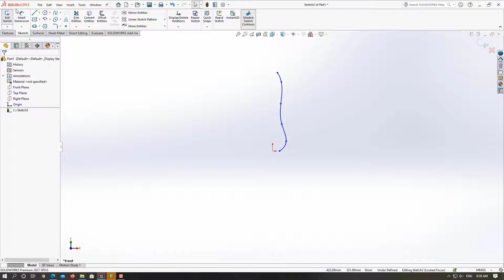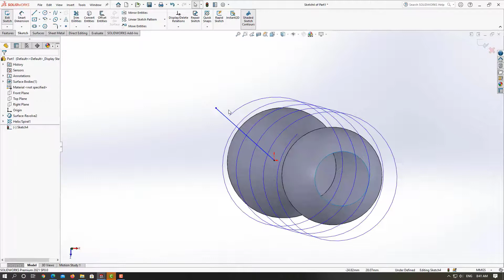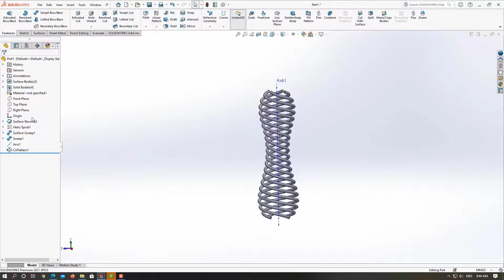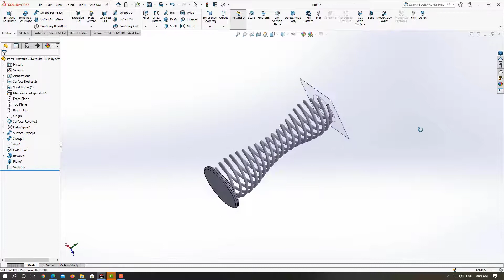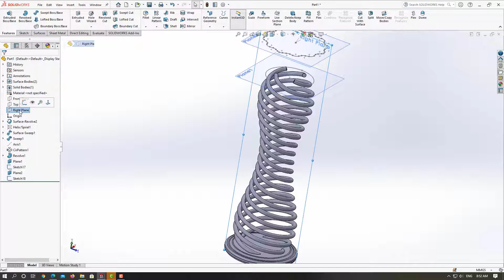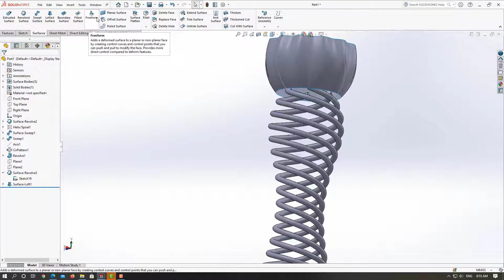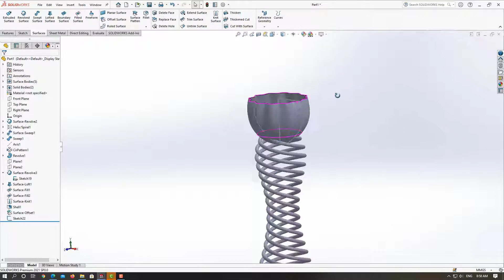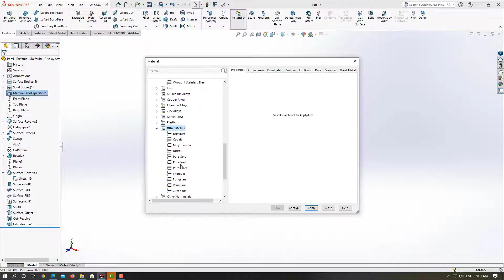SolidWorks Tutorials | design candlestick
▶ SolidWorks Tutorial for beginners | design candlestick

You will learn below feature in SolidWorks:
- revolve surface
- helix
- intersection cuve
- sweep
- circular pattern
- lofted surface
- filled surface
- knit surface
- offset surface
- shell